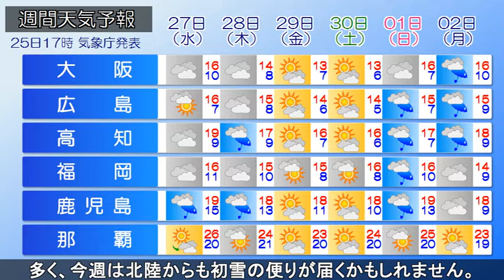2019/11/25 全国の天気予報 夕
寒冷前線が日本の東海上に抜け、日本付近は冬型の気圧配置に移行しています。寒気の影響で北陸や山陰の日本海側を中心に雨雲がかかっています。今夜は全国的に雲が広がりやすく、北陸や山陰で雨が降りやすいでしょう。明日は日本海に中心を持つ移動性高気圧に覆われそうです。北日本は晴れる所が多く、北陸や西日本も晴れ間が出るでしょう。一方、関東や東海では雲が広がりやすく、にわか雨の所がありそうです。最高気温は今日より低くなる所が多く、東京では10℃と寒さが厳しくなるでしょう。この先は寒気の南下に伴い、師走の寒さになる日が多く、今週は北陸からも初雪の便りが届くかもしれません。